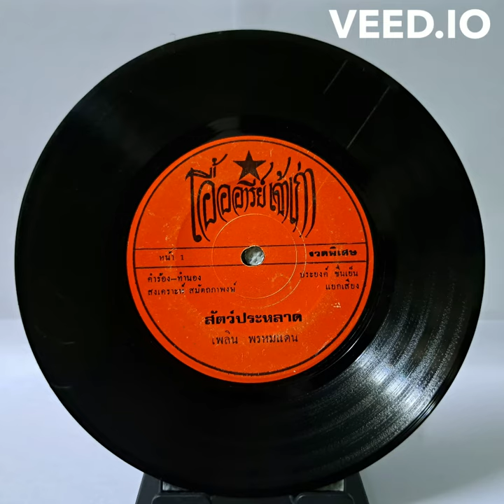PhloenPhromdaen Phloen Phromdaen - Sat Pralat | เพลิน พรหมแดน - สัตว์ประหลาด